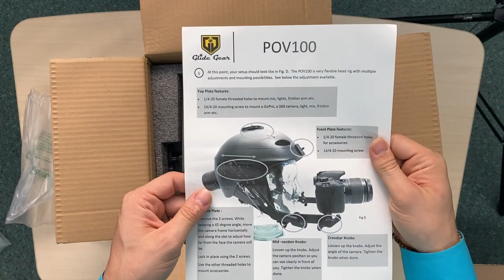Camera Helmet unboxing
Hopefully this will be useful. We have several videos planned for it already. It looks pretty silly so it better be worth it. Haha!